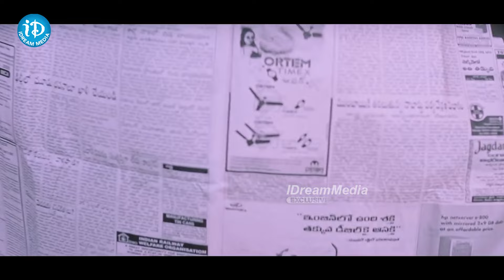9 దాక పడుకోవాలన్న మనిషికి అదృష్టం ఉండాలి..Venkatesth,Aarthi Agarwal Intereting Scene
9 దాక పడుకోవాలన్న మనిషికి అదృష్టం ఉండాలి..Venkatesth,Aarthi Agarwal Intereting Scene